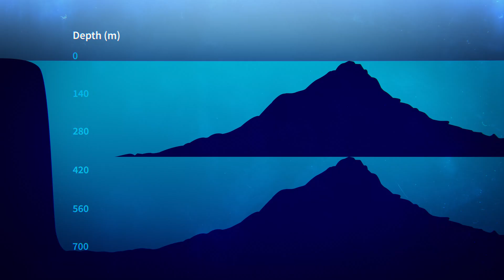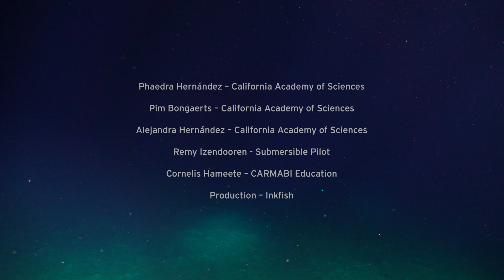Our Backyard in the Deep, Curaçao (English version)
This video focuses on the deep waters surrounding Curaçao, an island in the southern Caribbean Sea. It offers students a rare glimpse into the mysterious and largely unexplored world of the deep sea.

During this mission, scientists investigated the unique mesophotic coral ecosystems (extending to depths of 150 meters) and their connection to shallow coral reefs, as well as the mesopelagic zone (deeper than 200 meters). The expedition reached depths of approximately 700 meters — to put that into perspective, that’s about the length of 7 football fields laid end to end.

Through stunning footage, students witness how extraordinary organisms have adapted to life under extreme conditions: no sunlight, immense pressure, and frigid temperatures.

This immersive approach makes the subject matter tangible, sparks curiosity, and encourages discussions about biodiversity, ecosystems, and the importance of protecting vulnerable marine environments.

Production crew:
Presenter: Phaedra Hernández
Associate Producers:
Pim Bongaerts
Alejandra Hernández
Cameras:
Michael Lewington
Brendon O'Hagan
Gianno Silvanie
Dave Abbott
Motion Graphics: Georgia Shattky
Graphic Design: Simone Ward
Audio Engineer: Nigel Foster
Post Director / Editor: Tom Reed
Producer: Jimmy McIntyre